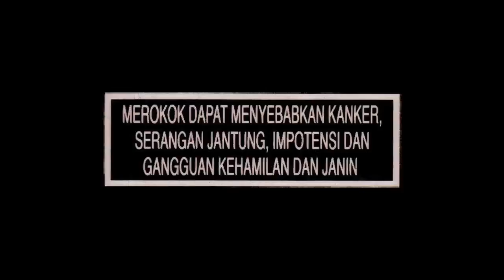Gudang Garam International - Berani